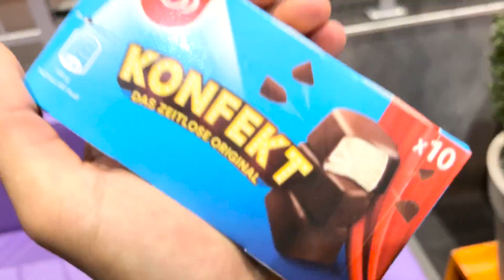STREAMER TREFF IN BERLIN!😂🌚 Unterwegs mit Monte, Amar, Trymacs, Willy, & co🔥 VLOG #90